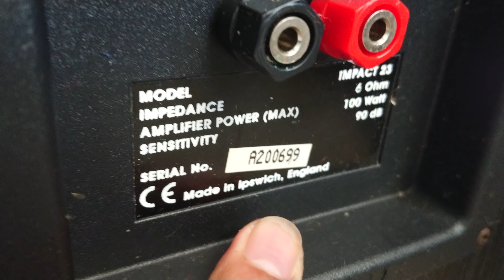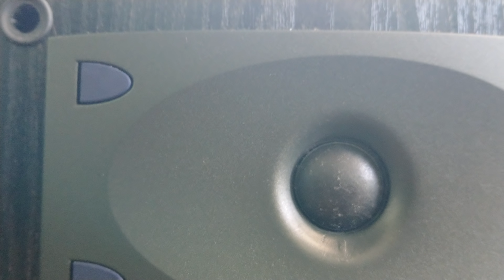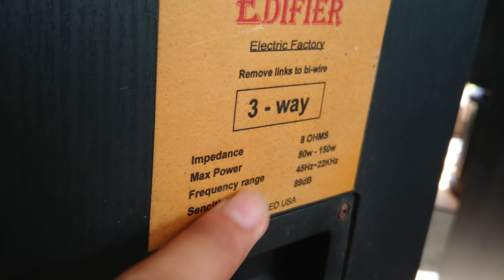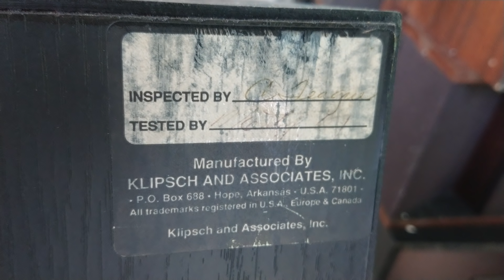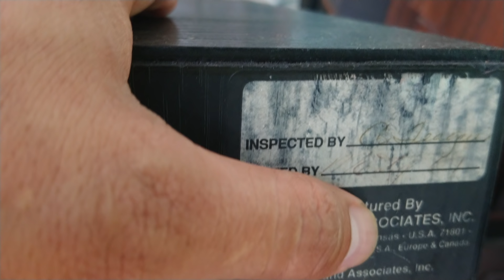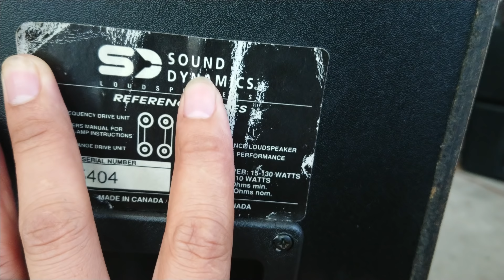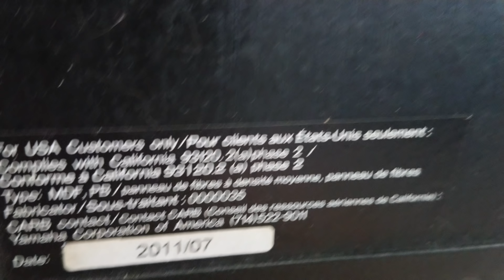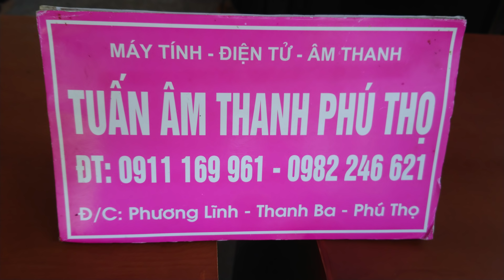Đã bán XẢ NHANH CHÓNG CÓ VIỆC LH 0911169961-0982246621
XẢ NHANH CHÓNG CÓ VIỆC LH 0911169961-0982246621